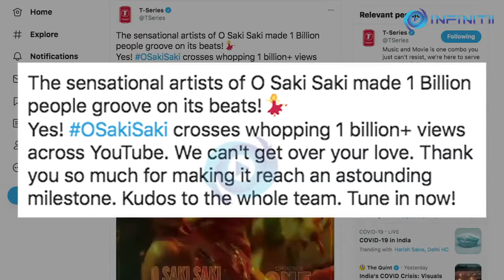Nora Fatehi's 'O Saki Saki' crosses 1 Billion views on YouTube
Nora Fatehi's songs are creating milestones one after the other. Recently, her song 'Dilbar' crossed 1 Billion hits on YouTube and now the latest one to join this milestone is 'O Saki Saki'.

The news was shared by the official page of T- Series,

"The sensational artists of O Saki Saki made 1 Billion people groove on its beats! Yes! OSakiSaki crosses whopping 1 billion+views across You Tube. We can't get over your love. Thank you so much for making it reach an astounding milestone. Kudos to the whole team..."

Nora is undoubtedly one of the best dancers in the industry right now. She has danced her way into the hearts of the audience by giving back to back hit dance numbers. Today she is the new hit machine and with every new song of hers, she is setting the bar high with her killer dance moves.

'O Saki Saki' song is from the film 'Batla House' which was sung by Neha Kakkar, B Praak and Tulsi Kumar. The song was recreated by Tanishk Bagchi.

The film was released in 2019 and features John Abraham and Mrunal Thakur in lead roles.